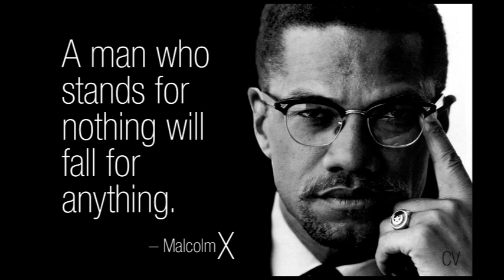No Holds Barred: Muslim Youth Question Time Trailer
Friday 23rd December - The BIGGEST, BADDEST, Most STRAIGHT UP Challenge You Have EVER Seen!

"No Holds Barred: First Ever Muslim Youth Question Time"

THIS Is The Place To Be!
No Question Is Too Tough!
FOR REAL, 'NO HOLDS BARRED', NO RESTRAINTS ON YOUR Q'S & IT WILL BE LIT!!!

Did You Ever Want To Ask A Question:
- I try my best but just can't lower my gaze
- What's wrong with me making quick money?
- Allah won't forgive me. I done some bad tings..

NO MATTER WHAT THE QUESTION, WE GOT THE MANZ READY FOR THE CHALLENGE!!!

***Don't Forget The Day: Friday 23rd December 7pm***

We Are Ready... Are You?!